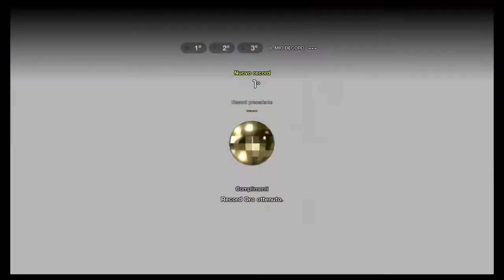Gran Turismo Sport | Willow Springs Horse Thief Mile w/ Toyota GT86